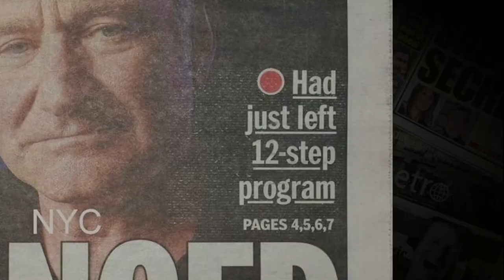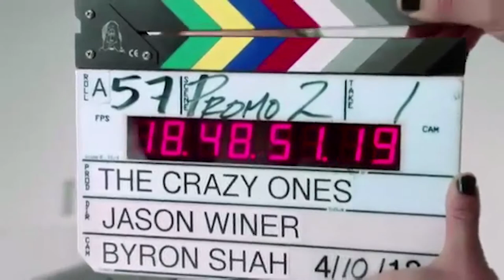Robin's Wish (2021) - Official Trailer (HD)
Out NOW exclusively on DIGITAL.

The definitive word on the life and death of ROBIN WILLIAMS, Robin's Wish offers an emotional look at the end of a life suddenly cut short - and pays warm tribute to the brilliant legacy that was left behind.

In August 2014, the world was shocked to hear that Robin Williams had died. For someone who brought so much humour to the world, it was a tragic, traumatic end. While the media speculated on the motives behind Robin's suicide, the truth was Robin had lost a private battle against an unknown enemy: the nearly impossible to diagnose brain disease Lewy Body Dementia.